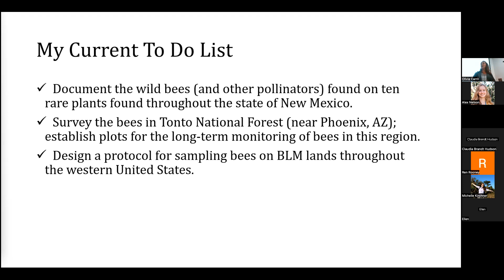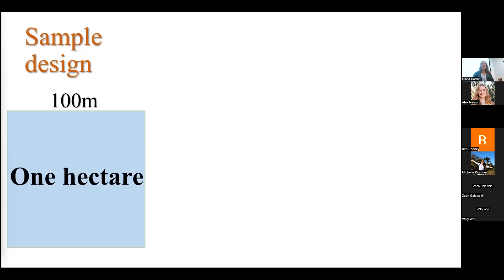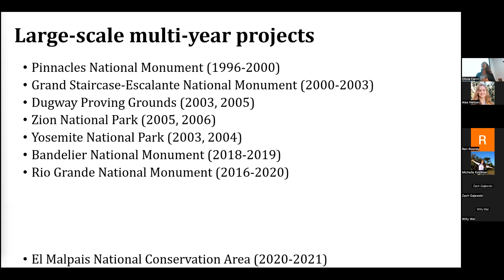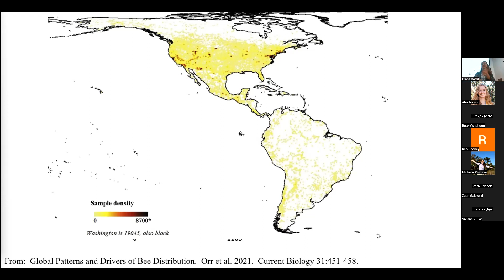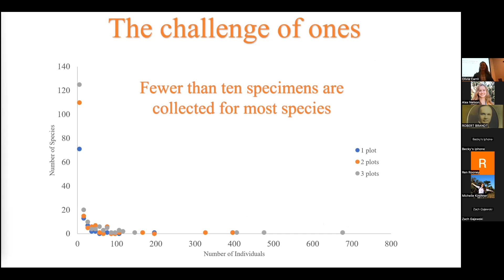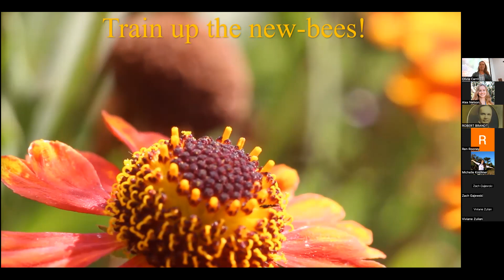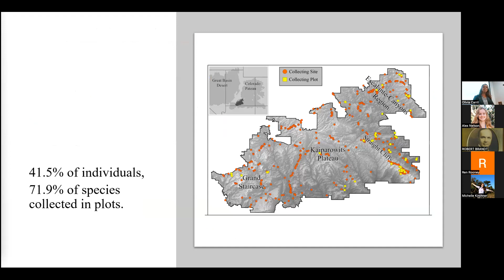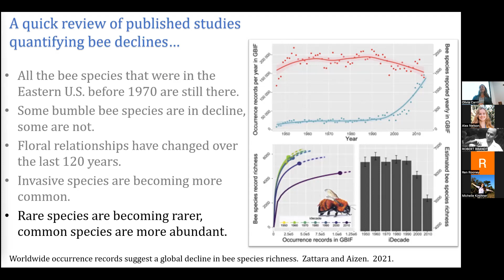Quantifying pollinators across large landscapes with Dr. Olivia Messinger-Carril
This lecture was part of the Spring 2023 BEESS Seminar Series at the Department of Applied Ecology.